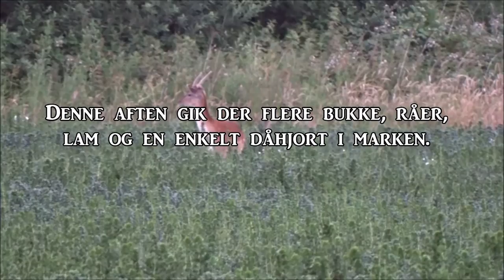Bukkejagt "Omringet af råvildt"/hunting roebucks "surrounded by roedeer.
En aften i spinatmarken bød på masser af råvildt, både råer, lam og bukke. bukkene var alle meget unge, og skal blive lidt ældre, så der blev ikke løsnet nogen skud, selvom en enkelt buk var på skudhold.
Jagt er mere at nyde, end at skyde.